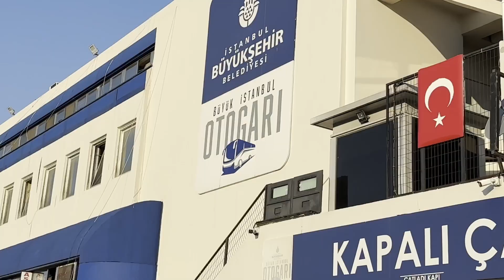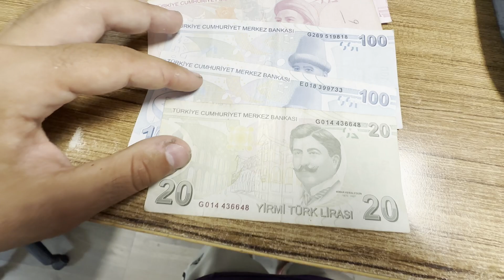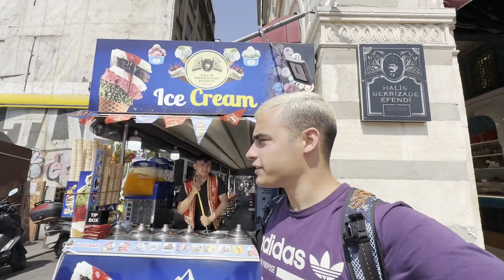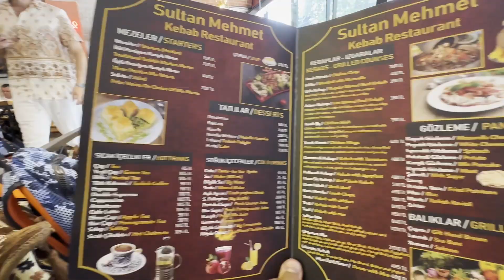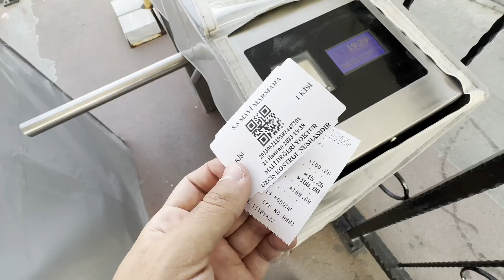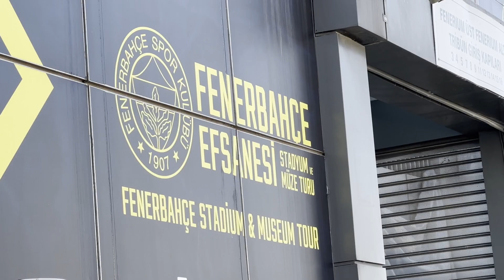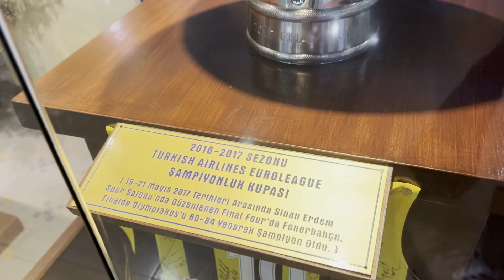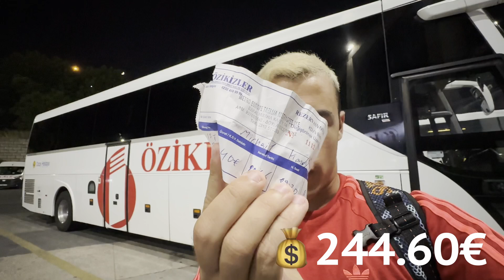«Ο Συριανός στην Ευρώπη» | Επεισόδιο 22 : Κωνσταντινούπολη 🇹🇷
Ένα ταξίδι στα πάτρια εδάφη , στη δίκη μας Κωνσταντινούπολη . Δυστυχώς την περίμενα πολύ καλύτερη , αλλά την έχουν χαλάσει : Υπερπληθυσμός , κίνηση στους δρόμους , βρώμικοι χώροι παντού , φτώχεια , ανεργία κτλ .

Από εγκληματικότητα άλλο τίποτα : μου έκλεψαν τα παπούτσια στο Γενί Τζαμί , απλοί πολίτες με όπλο μέσα από το τζιν , άλλοι παίζουν με μαχαίρια στους δρόμους . ΧΑΟΣ !

Τουλάχιστον ζούμε με την ελπίδα ότι κάποια μέρα αυτή η όμορφη πόλη θα επιστρέψει σε αυτούς που πραγματικά την έφτιαξαν και την έχτισαν .. 🙌